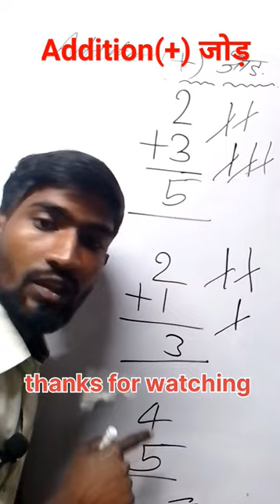addition,jor banana sikhe,maths, easy maths, by Aditya sir, videos,shorts videos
addition,jor banana sikhe,maths, easy maths, by Aditya sir, videos
jor banana sikhe
bacho ka maths
shorts videos